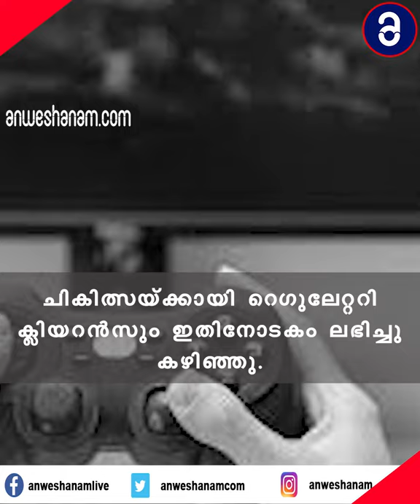കൊറോണ ബ്രെയിൻ ഫോഗ് മാറ്റാം വീഡിയോ ഗെയിം തെറാപ്പിയിലൂടെ | Anweshanam.com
കൊറോണയുമായി ബന്ധപ്പെട്ട “ബ്രെയിൻ ഫോഗ്” ബാധിച്ച മുതിർന്നവരെ വീഡിയോ ഗെയിം തെറാപ്പി സഹായിക്കുമോ? ക്ലിനിക്കൽ പരീക്ഷണങ്ങൾ നടത്താൻ ശാസ്ത്രജ്ഞർ ഒരുങ്ങുന്നതായി മാധ്യമ റിപ്പോർട്ടുകൾ. വീഡിയോ ഗെയിമുമായി ബന്ധപ്പെട്ട  തെറാപ്പിക്ക് മുമ്പ് എ‌ഡി‌എച്ച്ഡി ചികിത്സയ്ക്കായി റെഗുലേറ്ററി ക്ലിയറൻസും ഇതിനോടകം ലഭിച്ചു കഴിഞ്ഞു.